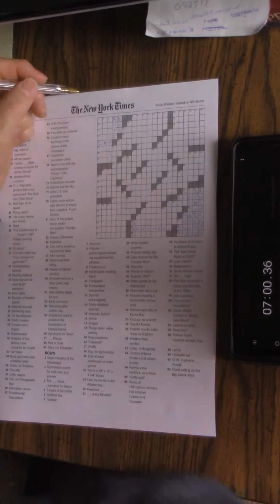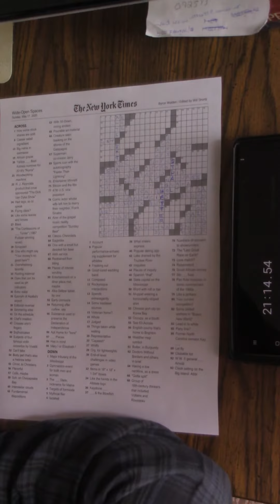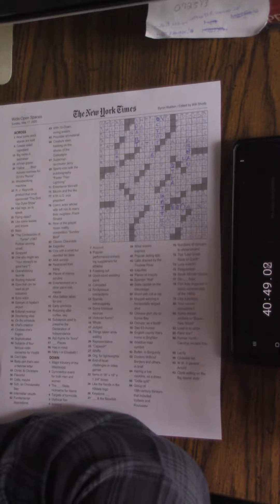Crossword New York Times Sunday May 17, 2020 solution Time lapse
This is a 20x time lapse version of my solution to the Sunday New York Time Crossword puzzle for the date of May 17, 2020. Don't forget that you can pause at any point especially at the end in order to check your answers. Let me know how you did. This one took me longer than usual. How about you?